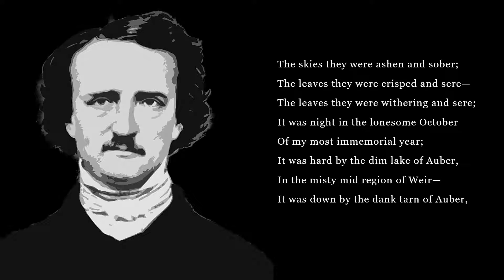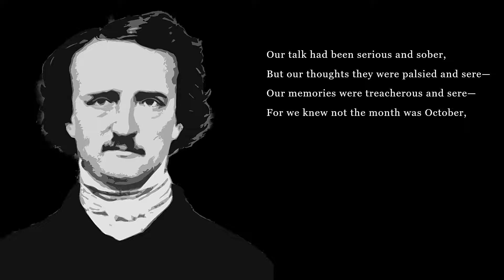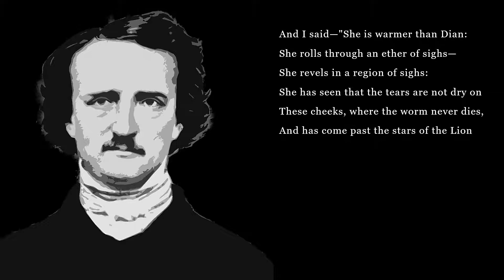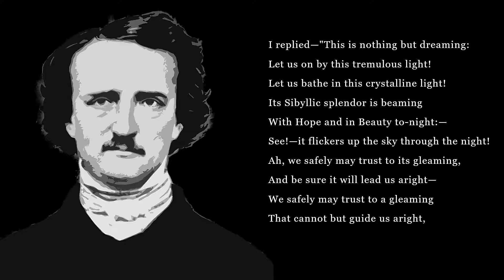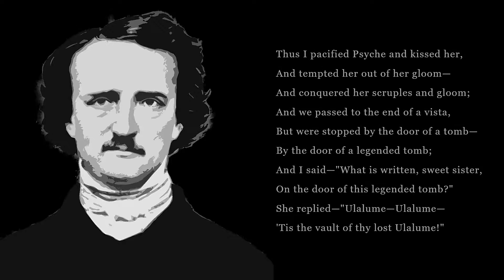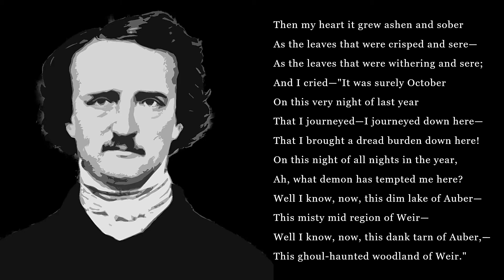What is written, sweet sister, on the door of this legended tomb? - Ulalume by Edgar Allan Poe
Ulalume by Edgar Allan Poe.

The skies they were ashen and sober;
The leaves they were crisped and sere—
The leaves they were withering and sere;
It was night in the lonesome October
Of my most immemorial year;
It was hard by the dim lake of Auber,
In the misty mid region of Weir—
It was down by the dank tarn of Auber,
In the ghoul-haunted woodland of Weir.

Here once, through an alley Titanic.
Of cypress, I roamed with my Soul—
Of cypress, with Psyche, my Soul.
These were days when my heart was volcanic
As the scoriac rivers that roll—
As the lavas that restlessly roll
Their sulphurous currents down Yaanek
In the ultimate climes of the pole—
That groan as they roll down Mount Yaanek
In the realms of the boreal pole.

Our talk had been serious and sober,
But our thoughts they were palsied and sere—
Our memories were treacherous and sere—
For we knew not the month was October,
And we marked not the night of the year—
(Ah, night of all nights in the year!)
We noted not the dim lake of Auber—
(Though once we had journeyed down here)—
Remembered not the dank tarn of Auber,
Nor the ghoul-haunted woodland of Weir.

And now as the night was senescent
And star-dials pointed to morn—
As the sun-dials hinted of morn—
At the end of our path a liquescent
And nebulous lustre was born,
Out of which a miraculous crescent
Arose with a duplicate horn—
Astarte's bediamonded crescent
Distinct with its duplicate horn.

And I said—"She is warmer than Dian:
She rolls through an ether of sighs—
She revels in a region of sighs:
She has seen that the tears are not dry on
These cheeks, where the worm never dies,
And has come past the stars of the Lion
To point us the path to the skies—
To the Lethean peace of the skies—
Come up, in despite of the Lion,
To shine on us with her bright eyes—
Come up through the lair of the Lion,
With love in her luminous eyes."

But Psyche, uplifting her finger,
Said—"Sadly this star I mistrust—
Her pallor I strangely mistrust:—
Oh, hasten!—oh, let us not linger!
Oh, fly!—let us fly!—for we must."
In terror she spoke, letting sink her
Wings till they trailed in the dust—
In agony sobbed, letting sink her
Plumes till they trailed in the dust—
Till they sorrowfully trailed in the dust.

I replied—"This is nothing but dreaming:
Let us on by this tremulous light!
Let us bathe in this crystalline light!
Its Sibyllic splendor is beaming
With Hope and in Beauty to-night:—
See!—it flickers up the sky through the night!
Ah, we safely may trust to its gleaming,
And be sure it will lead us aright—
We safely may trust to a gleaming
That cannot but guide us aright,
Since it flickers up to Heaven through the night."

Thus I pacified Psyche and kissed her,
And tempted her out of her gloom—
And conquered her scruples and gloom;
And we passed to the end of a vista,
But were stopped by the door of a tomb—
By the door of a legended tomb;
And I said—"What is written, sweet sister,
On the door of this legended tomb?"
She replied—"Ulalume—Ulalume—
'Tis the vault of thy lost Ulalume!"

Then my heart it grew ashen and sober
As the leaves that were crisped and sere—
As the leaves that were withering and sere;
And I cried—"It was surely October
On this very night of last year
That I journeyed—I journeyed down here—
That I brought a dread burden down here!
On this night of all nights in the year,
Ah, what demon has tempted me here?
Well I know, now, this dim lake of Auber—
This misty mid region of Weir—
Well I know, now, this dank tarn of Auber,—
This ghoul-haunted woodland of Weir."